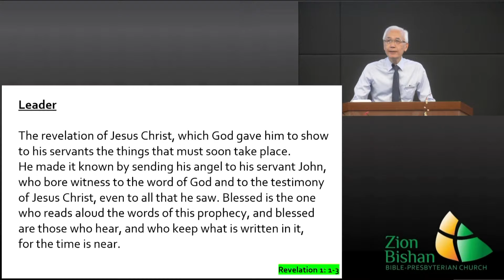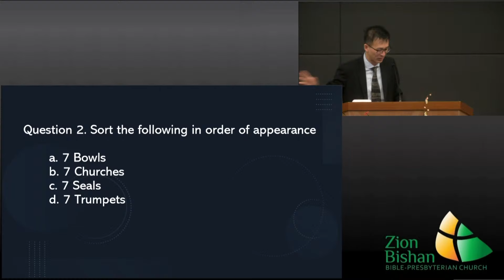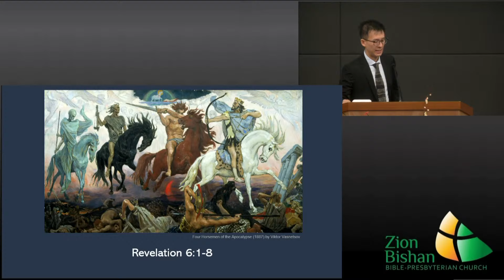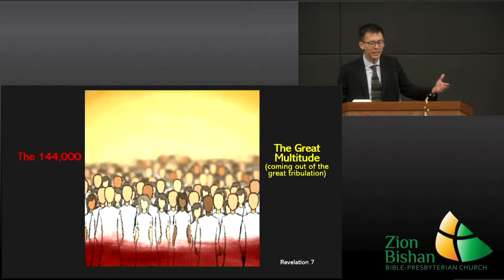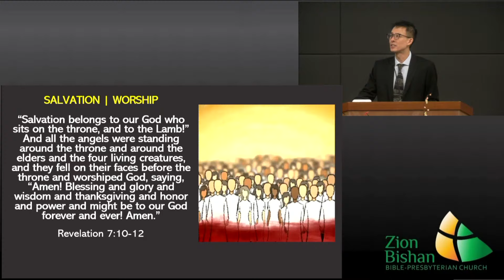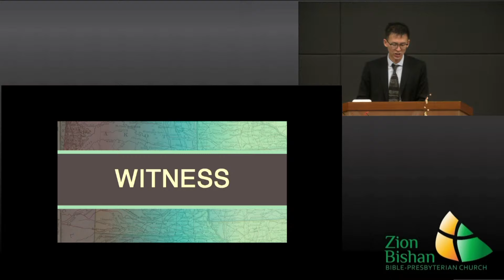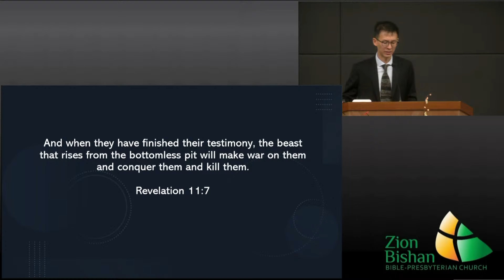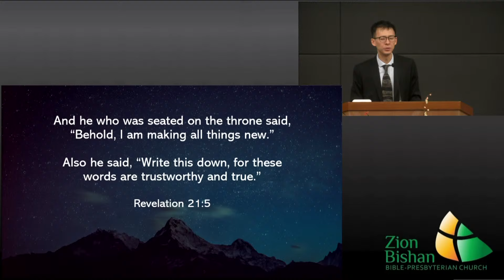4 Feb 2024: "Get Real about the Revelation: Season 1" by Ps Ng Zhiwen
"Get Real about the Revelation: Season 1"
Scripture: Revelation 1:1-8; 11:15-19
Speaker: Pastor Ng Zhiwen